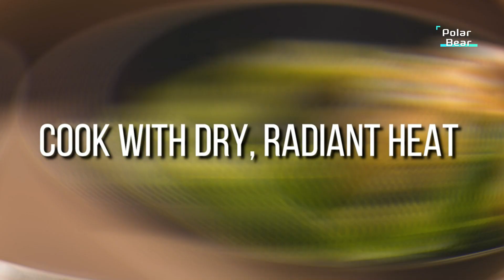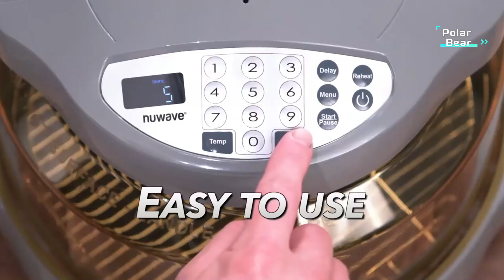TOP 5 Best Halogen Oven Countertop 2024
5.Nutrichef Convection Countertop Toaster Oven

4.Nuwave Pro Plus 2 Infra-Red Oven

3.Large Capacity Glass Air Fryer(8 accessories)

2.Rosewill Infrared Halogen Stainless Steel Extender

1.Nutrichef PKAIRFR48.5 Air Fryer